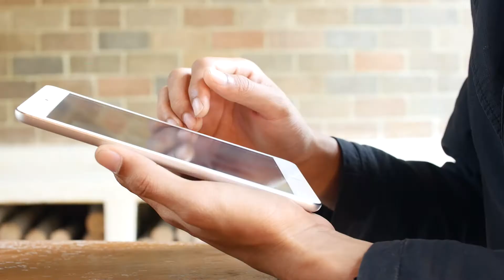EcoStruxure™ Power: il partner per la gestione degli impianti elettrici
EcoStruxure™ Power è il partner ideale per la gestione efficiente del tuo impianto elettrico. Scopri di più su